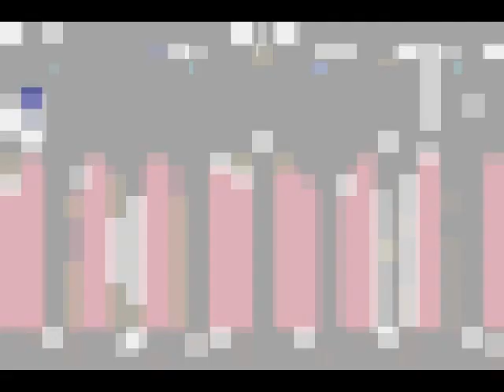[LONGPLAY] GBA - Super Mario World - Super Mario Advance 2 [100%] in G Major Part 2